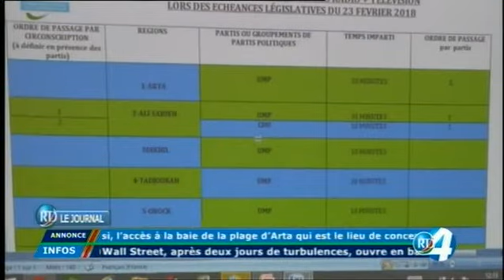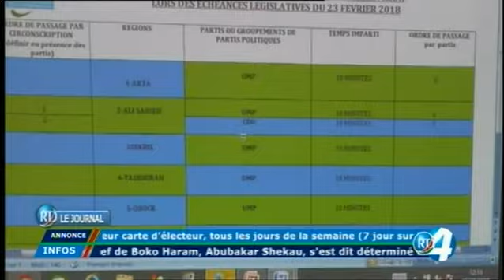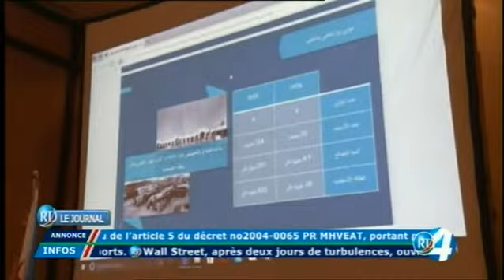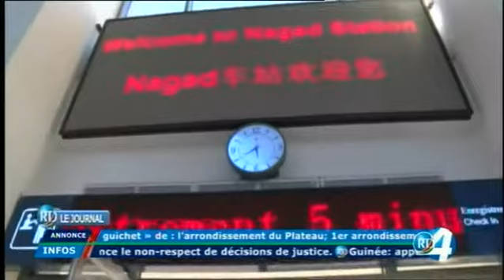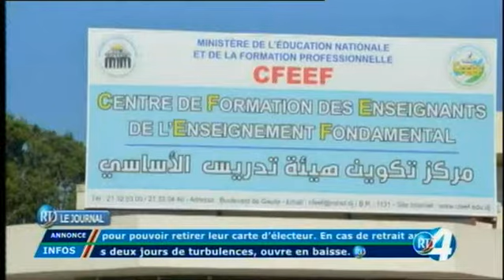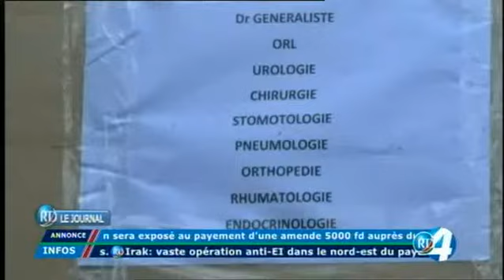RTD : Journal15h 08/02/2018